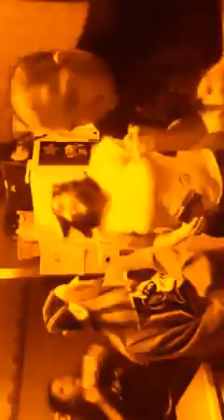Candy corn Family Song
Candy corn song freestyle